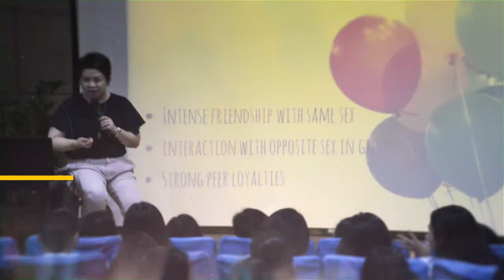Guidance Activities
From strengthening special bonds to clarifying perceptions and attitudes towards certain issues... AA's unwavering efforts for the girls can be seen through the recently held Guidance Special Programs.